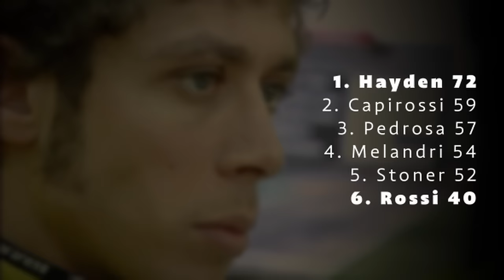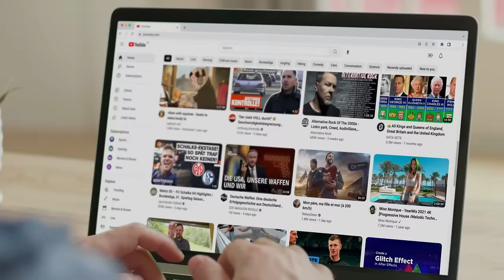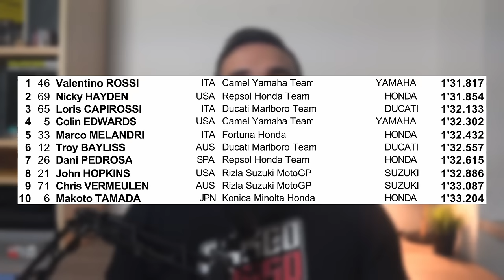HAYDEN NELLA LEGGENDA - Storie di GP: VALENCIA 2006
Rivivi una della gare storiche della MotoGP, l'ultimo atto della grande sfida Rossi-Hayden per la conquista del Mondiale MotoGP 2006.

Vuoi sostenere il Casco Rosso gratis?
Ti piacciono le musiche di questo video? Le trovi qui